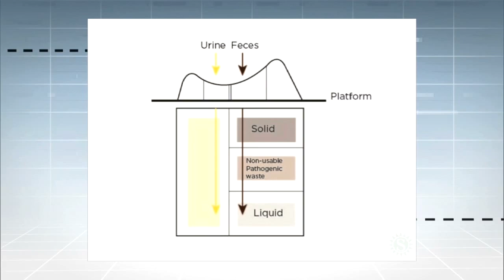GT Full CIrcle - SafiChoo Sanitation System - 2014 Inventure Prize Winner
Winners of the 2014 Inventure Prize - Team Sanivation's SafiChoo toilet